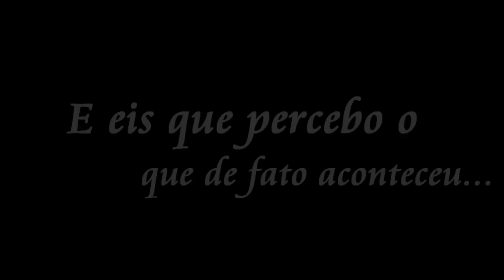SE VIRA NOS 30! - SMFH #14 (+12)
E A STAR ROAD CONTINUA! EIS QUE NESSE EPISÓDIO SOFRO COM UMA FASE QUE PARECE NÃO TER MAIS FIM.. E O INIMAGINÁVEL ACONTECE!